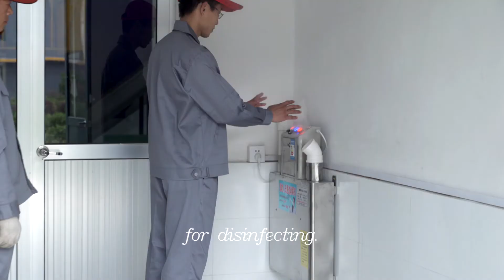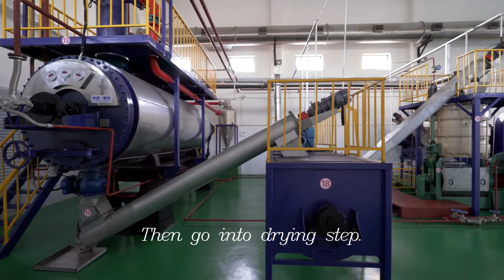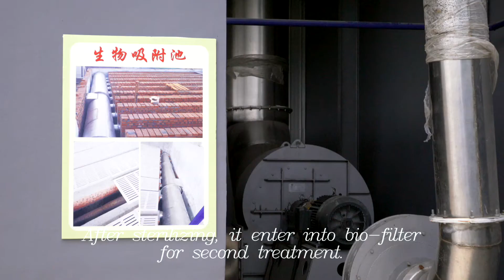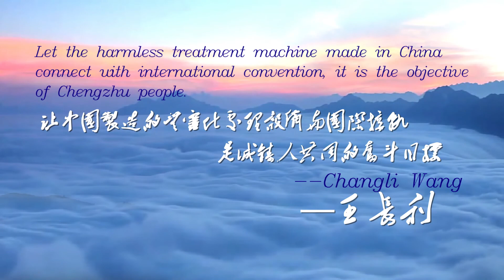Rendering Plant Equipment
As the request of some friends, I upload the whole processing way for a rendering plant here in this account again.